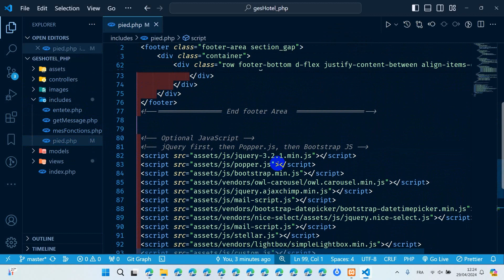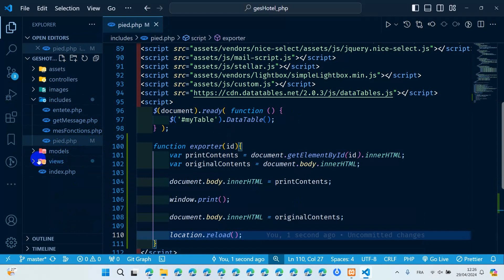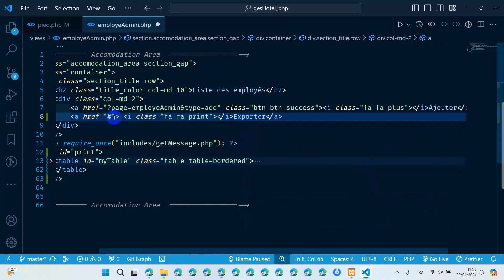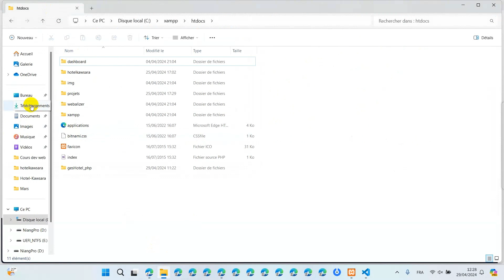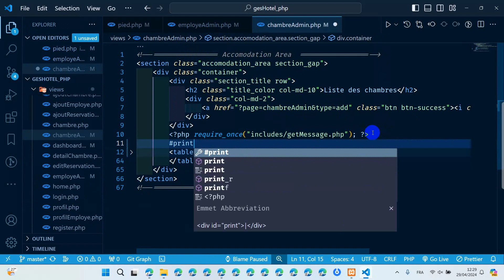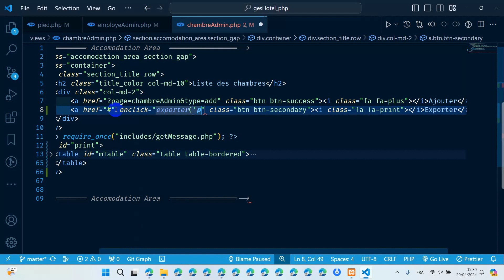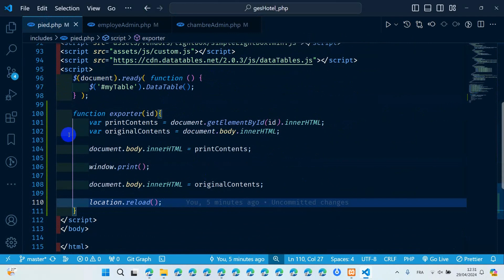#24- Création d'un site d'hôtel élégant avec PHP MVC : Exportation des données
Dans cette épisode captivant de notre série sur la création d'un site d'hôtel avec PHP MVC, plongez dans le monde de l'exportation des données. Nous explorons en profondeur les techniques avancées pour exporter efficacement les données essentielles de votre site d'hôtel, tout en maintenant son élégance et sa fonctionnalité.

Découvrez les meilleures pratiques pour structurer vos données, les préparer à l'exportation et les intégrer harmonieusement dans votre architecture PHP MVC. Nous abordons également les défis courants rencontrés lors de l'exportation des données et vous offrons des solutions pratiques pour les surmonter.

Que vous soyez un développeur PHP expérimenté ou un novice curieux, cette vidéo vous fournira les connaissances et les compétences nécessaires pour créer un site d'hôtel exceptionnellement élégant et performant. Ne manquez pas cette opportunité d'approfondir vos compétences en développement web et de faire passer votre projet au niveau supérieur !